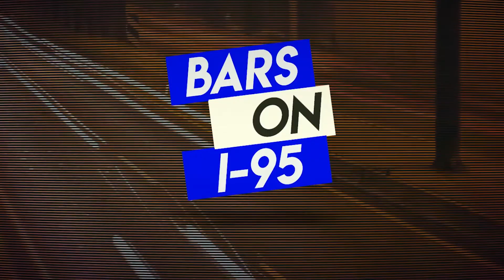The Mad Fanatic Freestyles On Bars On I-95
BARS ON I-95: Connecticut's NUMBER 1 Freestyle Show.

Artist: @Themadfanatic Freestyle #10